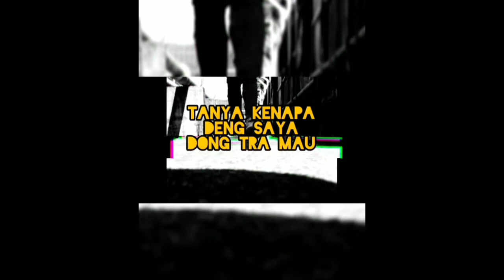KUMPULAN STORY WA TERBARU 2020 REKALNON